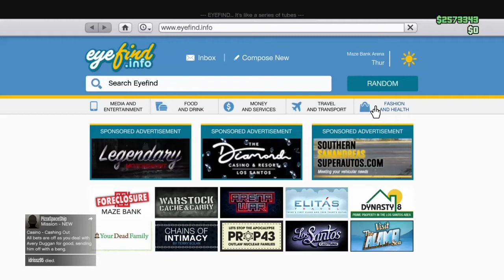GTA5 | Arena War Customization - Vapid Future Shock Slamvan